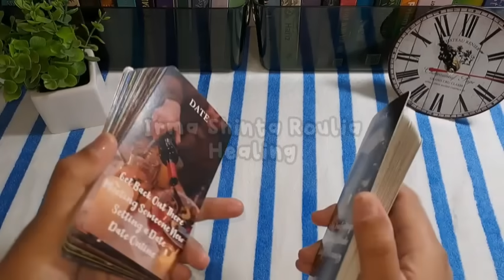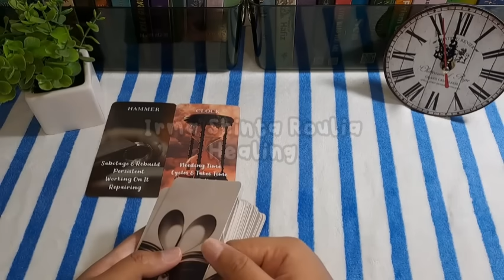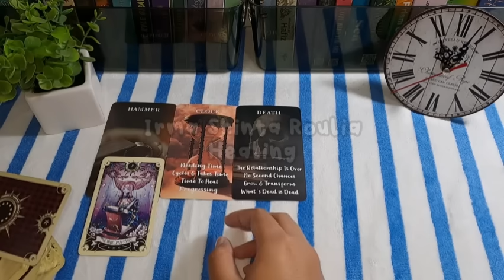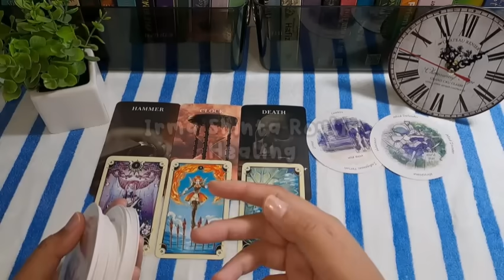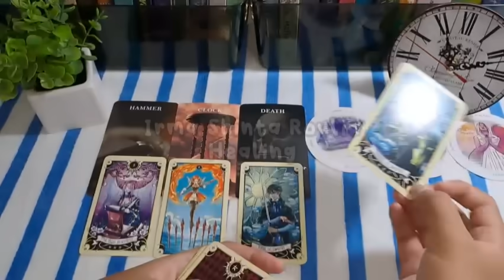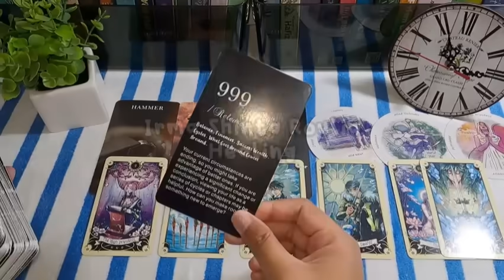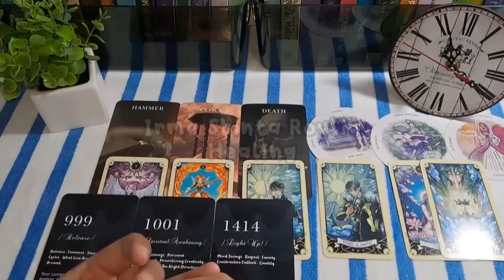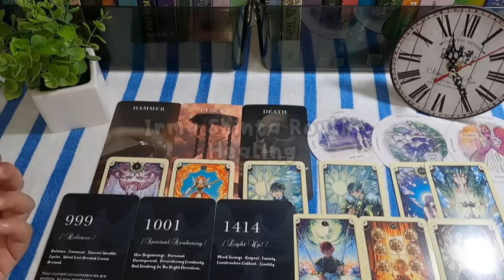💙 Gak Terduga ya.. Ternyata Ada Yang Mau Mengatakan Sesuatu Untuk Kamu ✨️